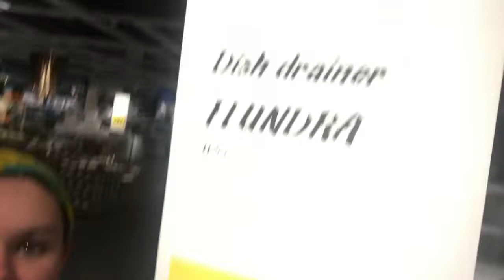VLOG #1: Finding Food and Pronouncing Swedish Names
My first vlog still figuring things out but hope you enjoy.